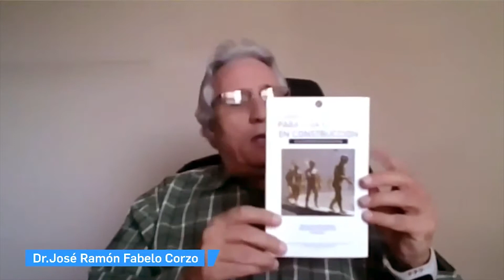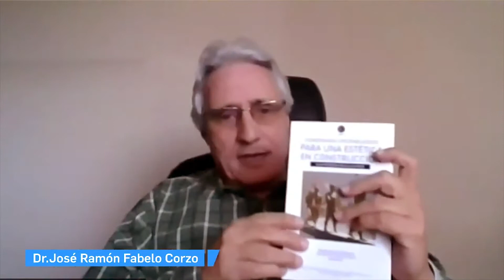Presentación libro "Coordenadas Epistemológicas para una estética en construcción"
Presentamos el Volumen 15 de Colección La Fuente
Presenta:
Dra. Mayra Sánchez Medina
Dra. María Cristina Ríos Espinosa

Modera: Dt. José Ramón Fabelo Corzo